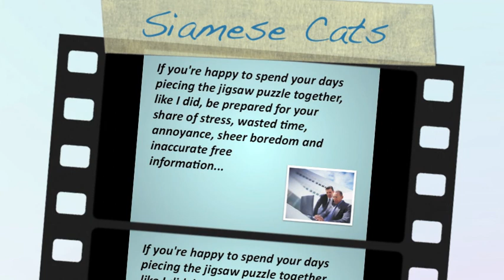Siamese Cats Today and Disneys Siamese Cat Song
Siamese Cats Today and The Disney Siamese Cat Song put together.